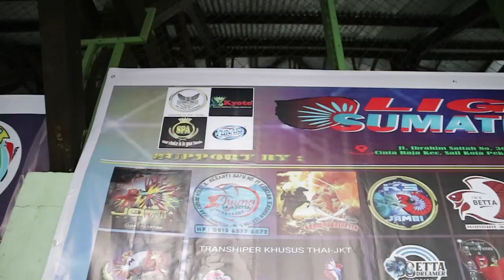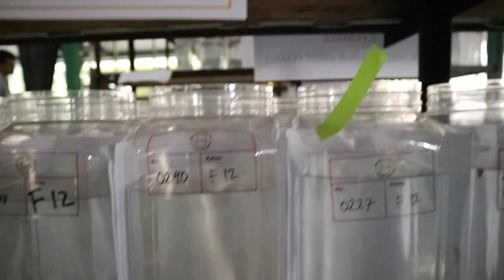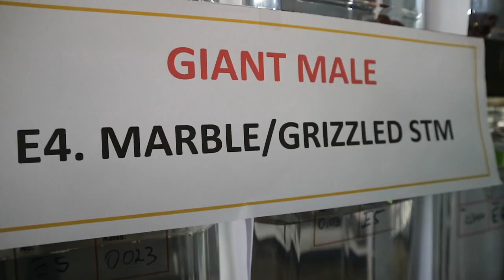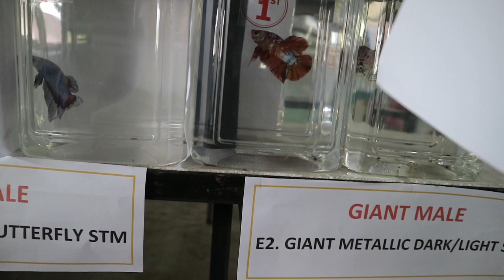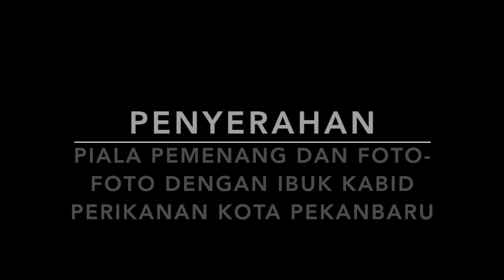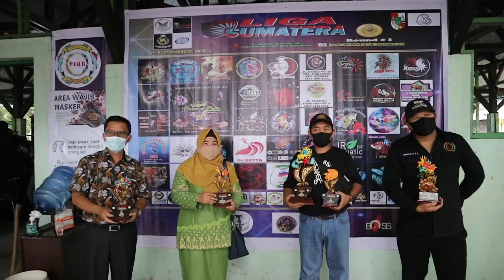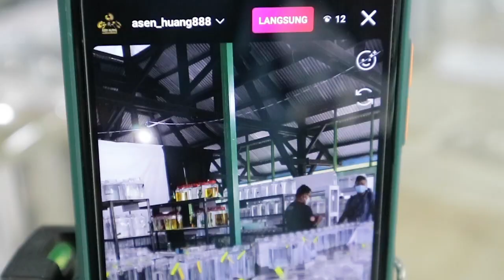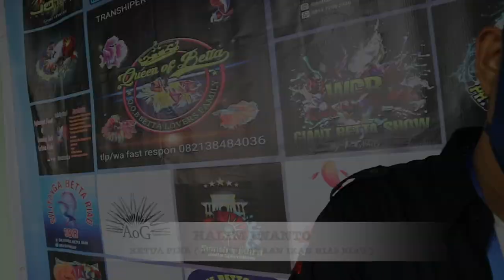Kontes Ikan Cupang Bergengsi - Liga Sumatra Ronde 1 Kota Pekanbaru - Berkumpulnya Ikan-ikan Sultan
Terimakasih